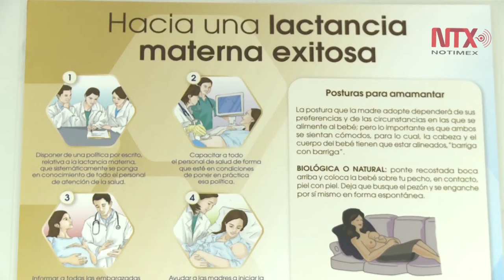Urgente poner la lactancia de moda en México: Diputados y UNICEF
México ocupa el último lugar en América Latina en la práctica de la lactancia materna.